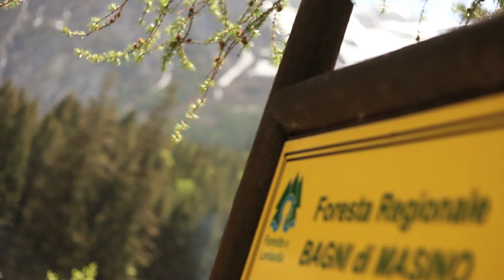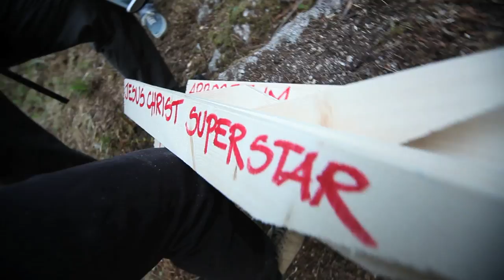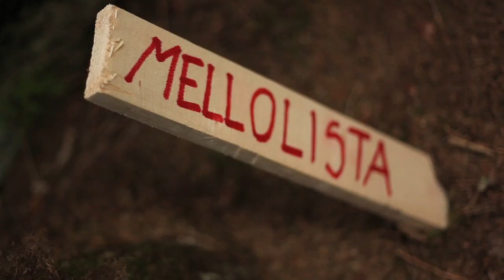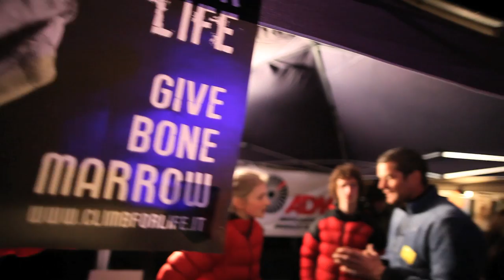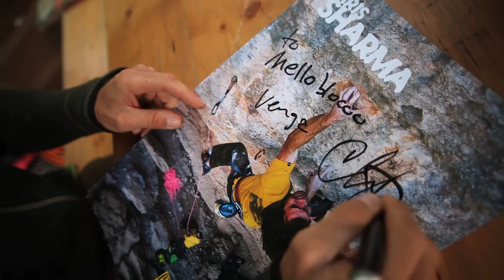MELLOBLOCCO -The Solution (official video 2011)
New official video MELLOBLOCCO 2011. Special Guest: Chris Sharma, Adam Ondra, Alexandra Balakileva, Mauro Calibani, Michele Caminati, Gabriele Moroni, Barbara Zangerl, Daila Ojeda, James Person, Raffaella Cottalorda, Circo Abusivo.